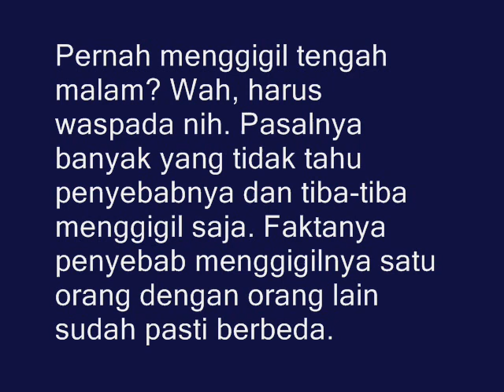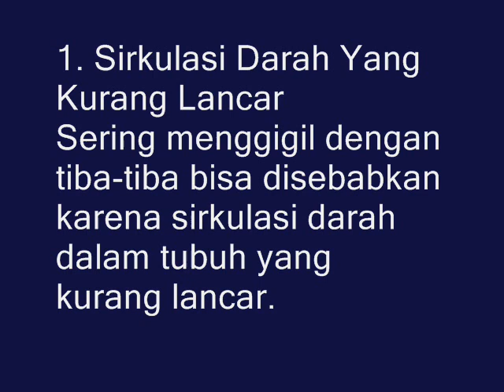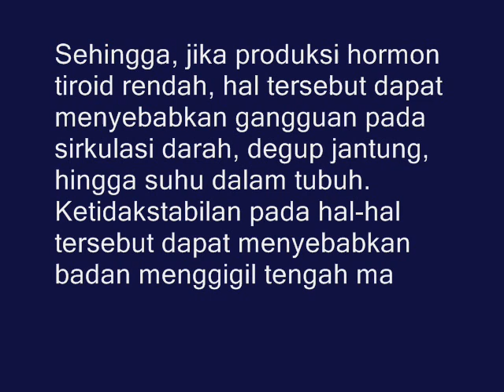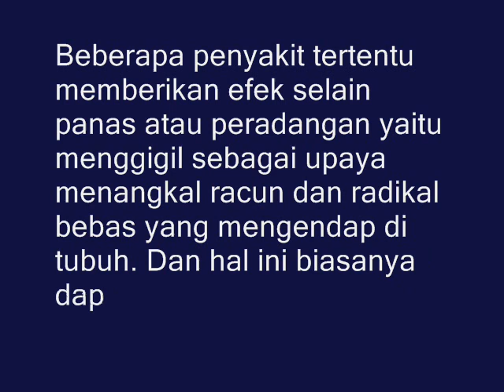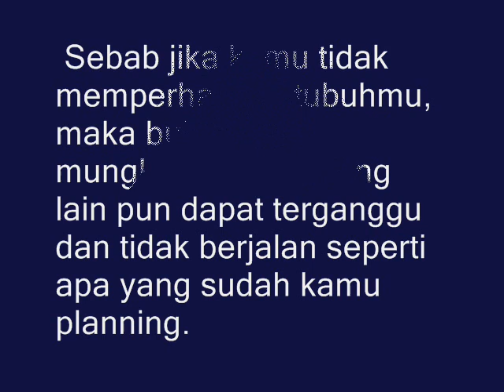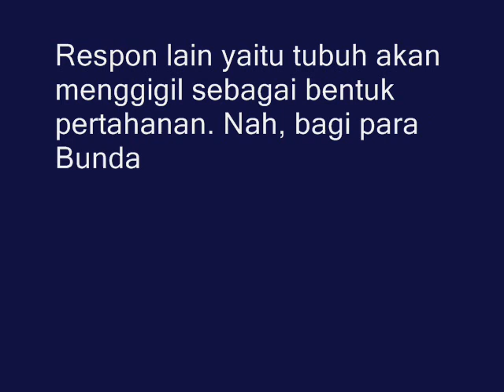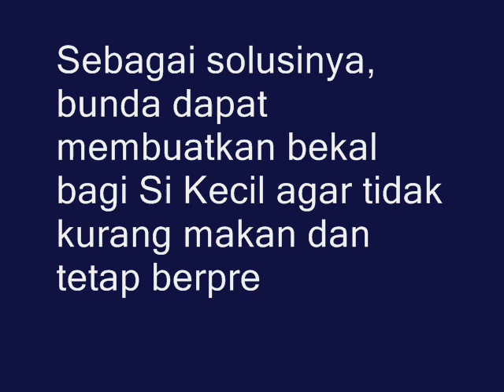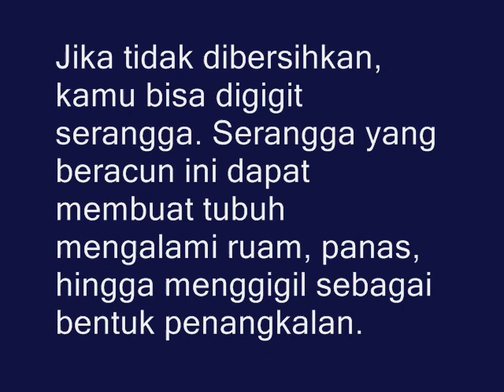Harap Hindari 8 Penyebab Badan Menggigil Kedinginan Tengah Malam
Pernah menggigil tengah malam? Wah, harus w4spada nih. Pasalnya banyak yang tidak tahu penyebabnya dan tiba-tiba menggigil saja.